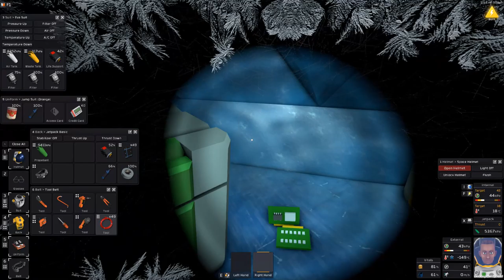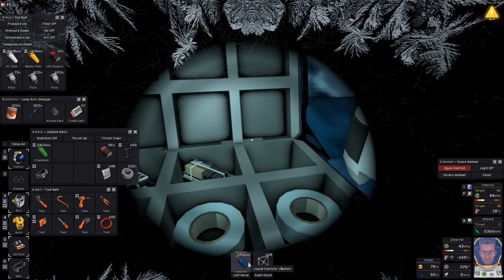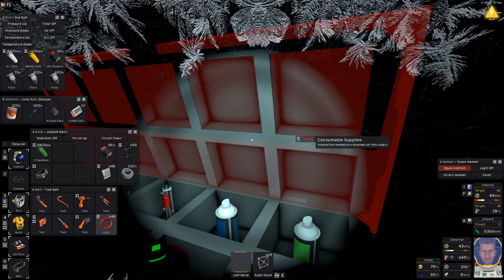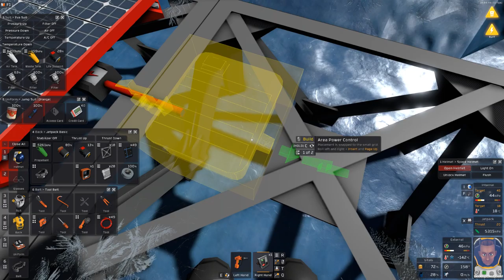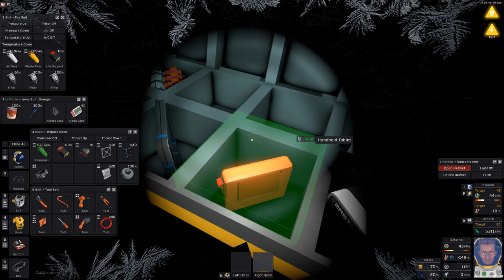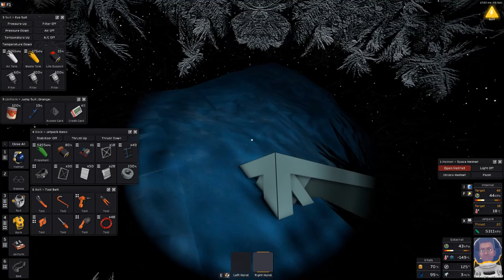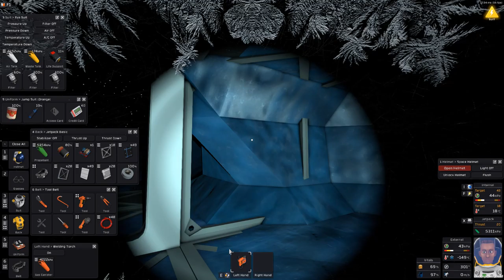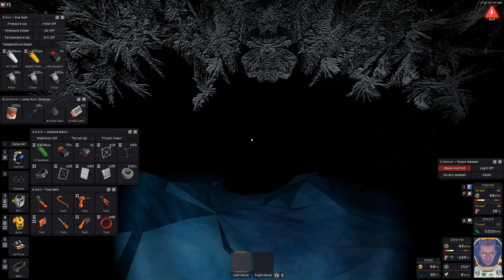STATIONEERS 👨‍🚀 Episode #03 // Space Survival Gameplay Series On The Moon Europa \\ no commentary 🤐